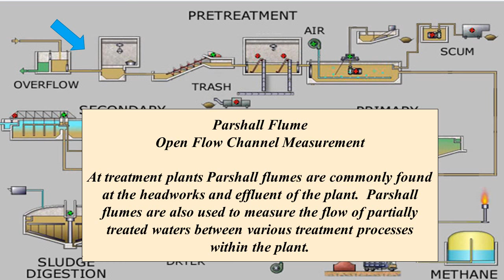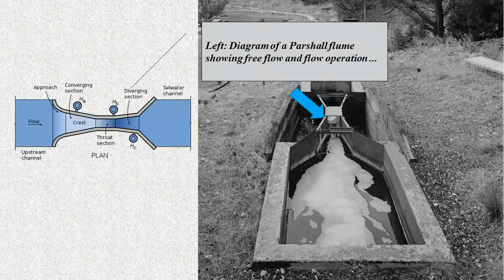Understanding a Parshall Flume for Open Flow Channel Flow Measurement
A Parshall flume, the most recognized and commonly used flume today, is a fixed hydraulic structure developed to measure surface waters and irrigation flow.  It is currently used to measure volumetric flow rate in industrial discharges, municipal sewer lines, and influent/effluent flows in wastewater treatment plants. The Parshall flume accelerates flow though a contraction of both the parallel sidewalls and a drop in the floor at the flume throat. Under free-flow conditions the depth of water at specified location upstream of the flume throat can be converted to a rate of flow.
This type of Open Flow Channel Measurement is recognized by the Federal Government regarding NPDES Stream Discharge Permits.
File Video 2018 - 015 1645 REMEMBER WATER MATTERS and HAVE A FANTASTIC DAY!